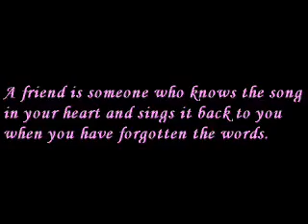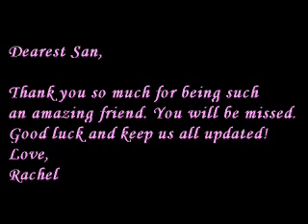We'll miss you San!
To one of the most amazing women I have ever known, provider of endless laughter and metaphors involving clothing and cholesterol, San. :) We all love you and will miss you! Congrats on your graduation!